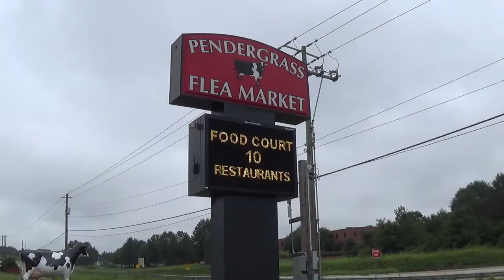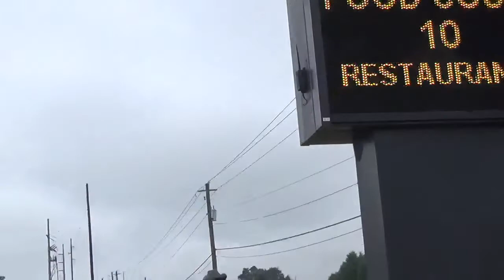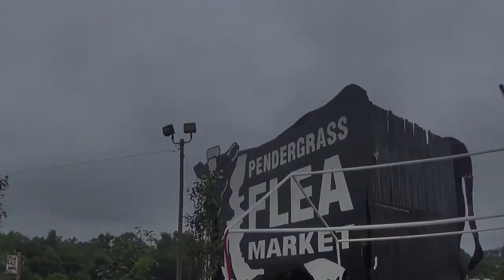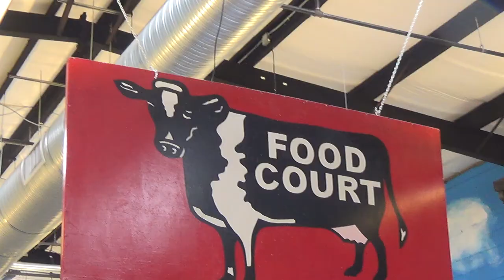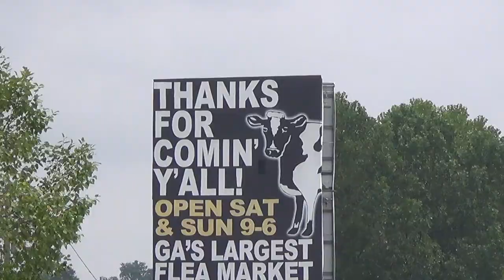Pendergrass Flea Market adventure